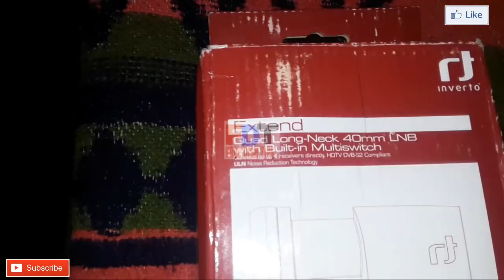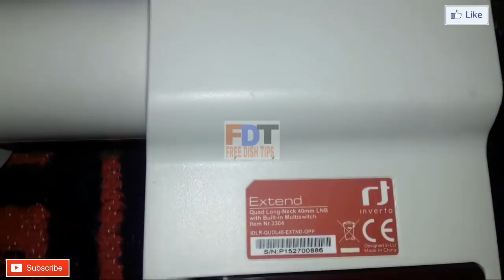INVERTO LNB FULL INFORMATION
free dish tips & tricks
freedishtips&tricks